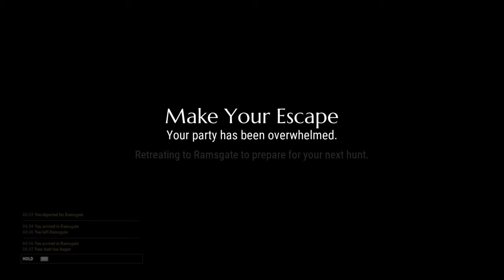Dauntless - Anxiety level rising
10/6/2019